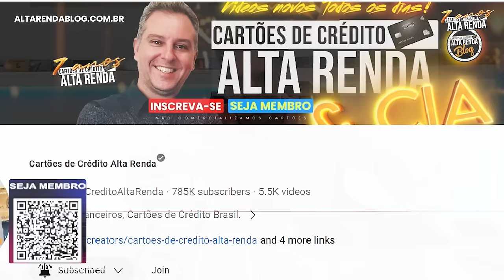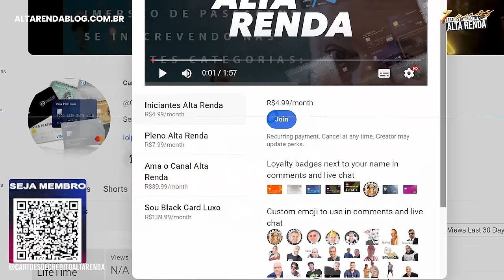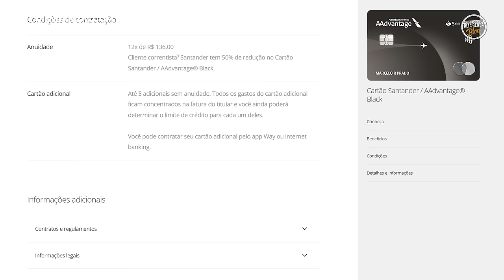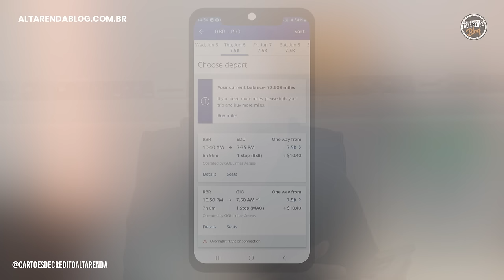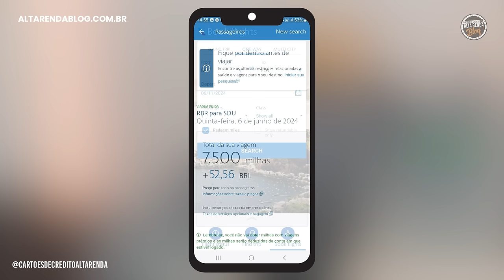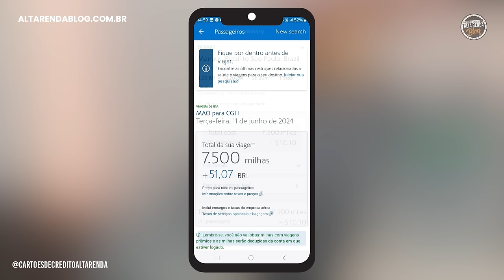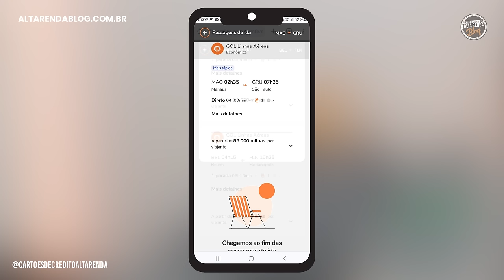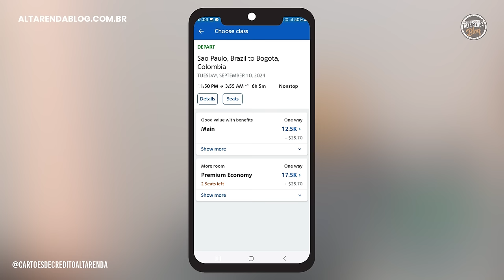💳SAIBA OS MOTIVOS QUE VOCÊ PRECISA TER ESTE CARTÃO! VOCÊ IRÁ ECONOMIZAR MUITO COM MILHAS COM ELE.